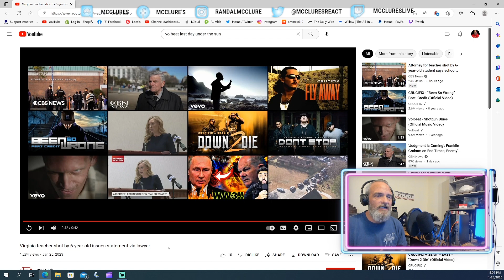Kid Shoots Teacher, Teacher Sues School Reaction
We Are Live On Rumble Mon-Wed-Fri 3:30 to 5:30 Az